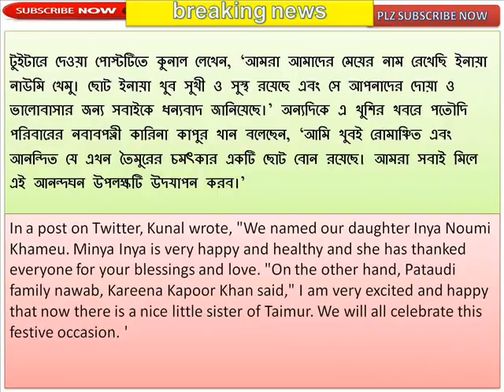The name of Kunal-Sohar's daughter is revealed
কুনাল-সোহার মেয়ের নাম প্রকাশ